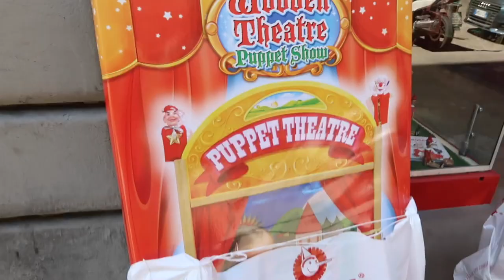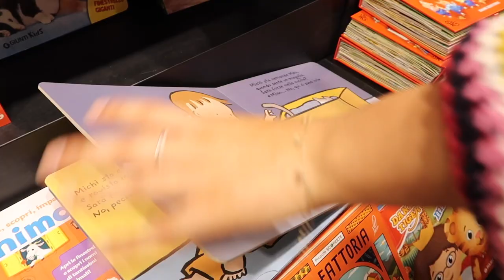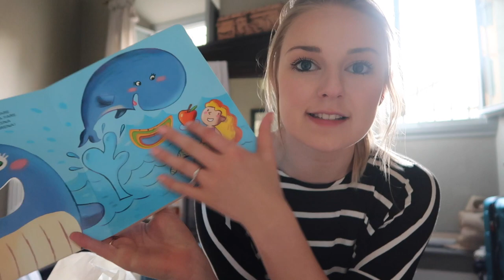HELPING AN ITALIAN FOSTER HOME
| PLEASE READ |

EQUIPMENT/ EDITING:

iMovie

Transparency is very important to me, so expect me to always be honest with you guys! All opinions and thoughts are my own. Everything shown was purchased with my own money or given to me as a gift by friends or relatives.